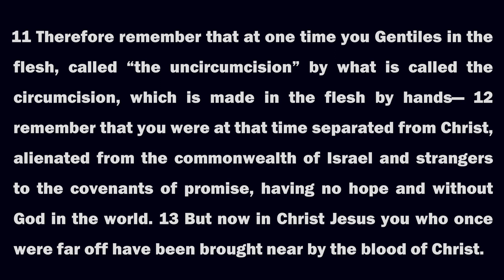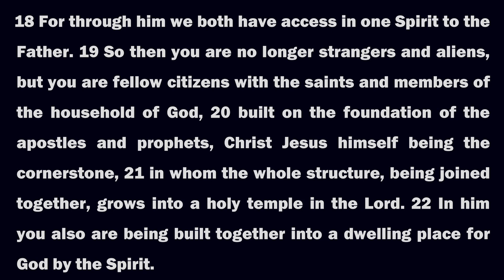St Peter's Barge - Sunday sermon - 20th November 2022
Series: Ephesians
Bible text: Ephesians 2:11-22
Speaker: Callum Elwood